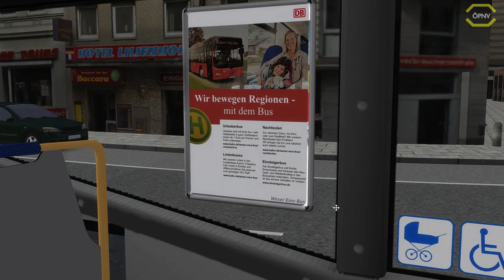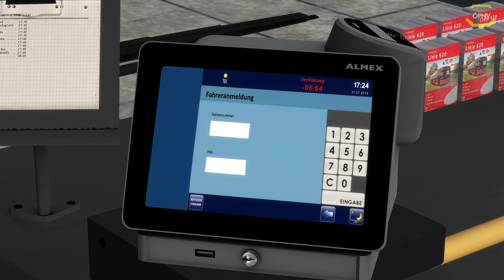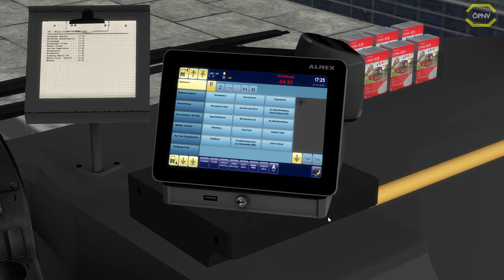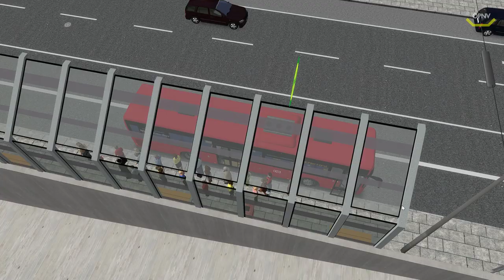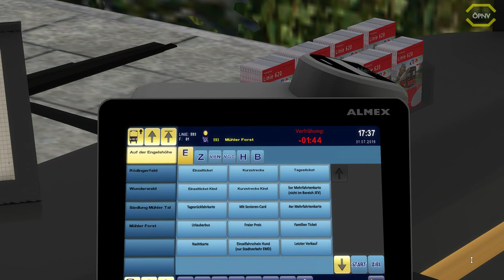Omsi 2 #76 Der Iveco Crossway LE *PC/HD/60FPS/DE*